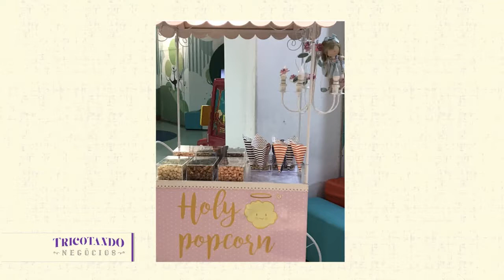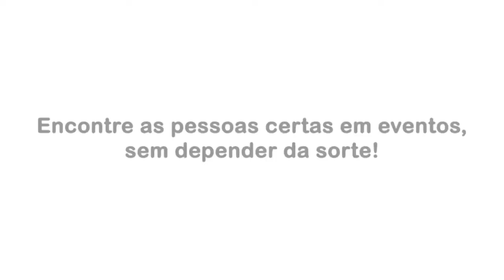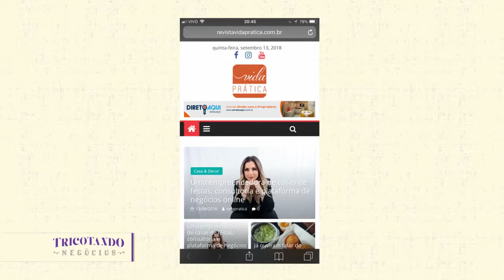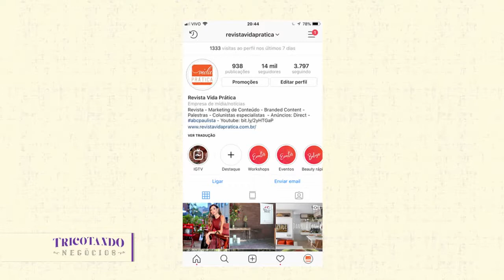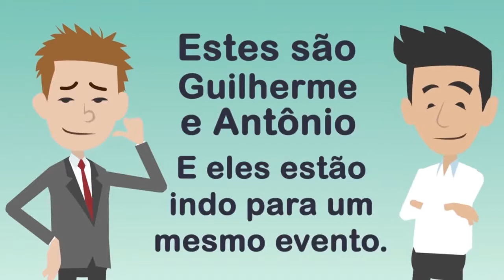# 55 | Tricotando Negócios | Maria Cláudia, Eliana Perra, Camila Alves e Renata Aron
Hoje é dia de Tricotando Negócios! O programa dessa quarta-feira está incrível com a presença de duas grandes empreendedoras: Eliana Perra, fundadora da Holy PopCorn e a Maria Cláudia Aravecchia, fundadora da Revista Vida Prática. Teremos também, a apresentação do primeiro episódio da 2ª temporada do quadro Tricotandas no Estilo. Camila Alves e Renata Aron, consultoras de estilo da Nothing To Wear darão dicas para você mulher empreendedora.